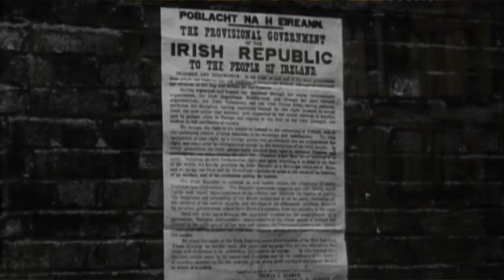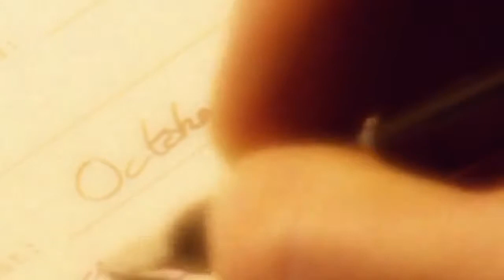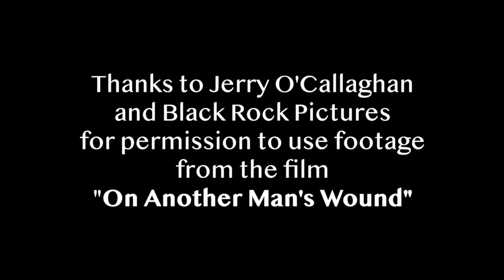Ernie's Journey Introduction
Introducing a new series on Ernie O'Malley's Journey through war and civil war in Ireland. Discover a pivotal and transformative time for Ireland through Ernie O'Malley's novel, On Another Man's Wound, as well as exciting archival footage and commentary. Ernie's son Cormac O'Malley shares his father's journey in this series of videos through the war of independence as it unfolds throughout 1920.  Each installment will visit an event in the Irish War of Independence near the 100th anniversary of the event.